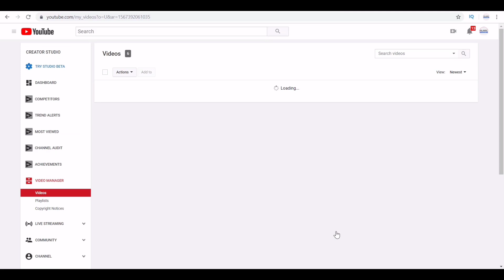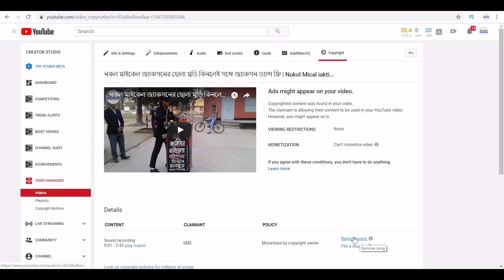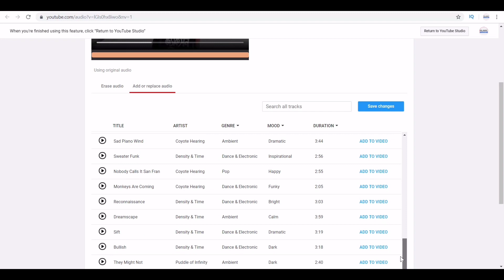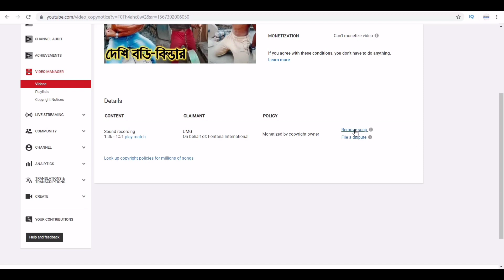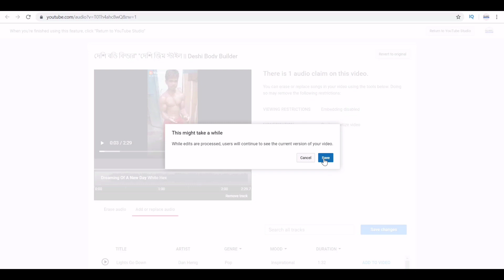How To Remove Copyright Claim On Youtube Videos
How to Remove Copyright Claim on Youtube Videos | Remove Copyright Claim - This video showing how to remove copyright claim on your youtube video and how to remove includes copyright content and how to remove copyright claim music.

►► আরও দেখুন